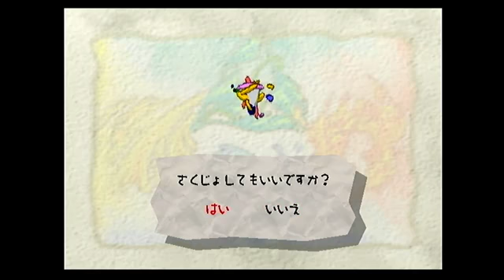【RPG】ガラクタ名作劇場 ラクガキ王国【Pt.08】（2017年6月21日）